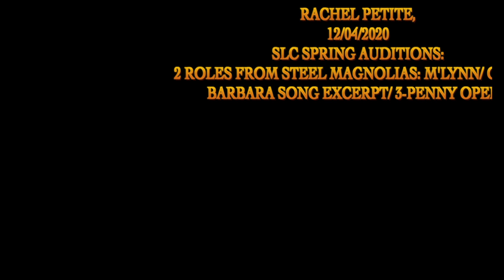SLCSPRINGAUDITON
Spring Auditions/
Steel Magnolias: Ouiser and M'Lynn